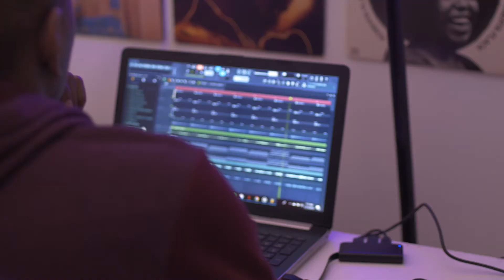John Tyler & Gurl (EP2: SOUNDS FROM SCRATCH)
EP2: Sounds From Scratch FT. Gurl

Stream "The Good Side of Things" here!